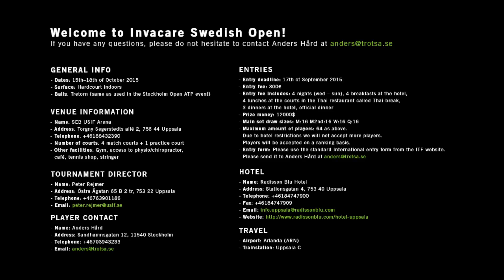WHEELCHAIR TENNIS - Invacare Swedish Open (ITF 3 Series) 15-18 October, 2015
Welcome to the first edition of Invacare Swedish Open!

GENERAL INFO
- Dates: 15th – 18th of October 2015
- Surface: Hardcourt indoors
- Balls: Tretorn (same as used in the Stockholm Open ATP event)

ENTRIES
- Entry deadline: 17th of September 2015
- Entry fee: 300€
- Entry fee includes: 4 nights (wed – sun), 4 breakfasts at the hotel, 4 lunches at the courts in the Thai restaurant called Thai-break, 3 dinners at the hotel, official dinner
- Prize money: 12000$
- Main set draw sizes: M:16 M2nd:16 W:16 Q:16
- Maximum amount of players: 64 as above. Due to hotel restrictions we will not accept more players. Players will be accepted on a ranking basis.
- Entry form: Please use the standard International entry form from the ITF website.

VENUE INFORMATION
- Name: SEB USIF Arena
- Address: Torgny Segerstedts allé 2, 756 44 Uppsala
- Number of courts: 4 match courts + 1 practice court
- Other facilities: Gym, access to physio/chiropractor, café, tennis shop, stringer

PLAYER CONTACT
- Name: Anders Hård
- Address: Sandhamnsgatan 12, 11540 Stockholm

TOURNAMENT DIRECTOR
- Name: Peter Rejmer
- Address: Östra Ågatan 65 B 2 tr, 753 22 Uppsala

HOTEL
- Name: Radisson Blu Hotel
- Address: Stationsgatan 4, 753 40 Uppsala

TRAVEL
- Airport: Arlanda (ARN)
- Trainstation: Uppsala C

We look forward to seeing you in Sweden in October!